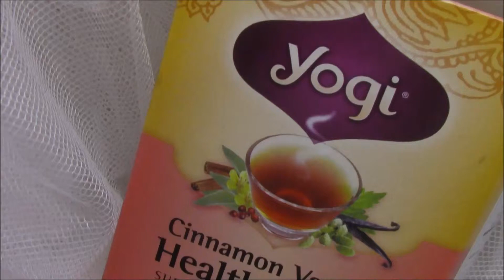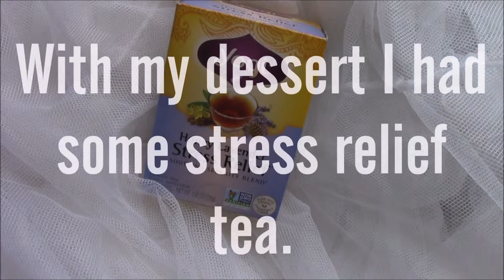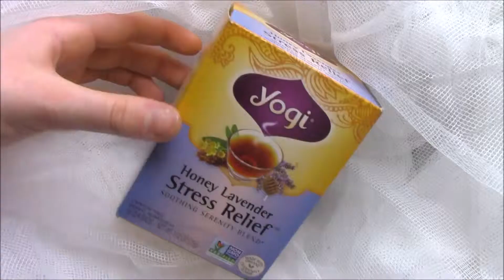What I Ate Today | Vegan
Hello world I am a passionate vegan and I love making videos about health and veganism because I want to spread a message and spread happiness instead of just entertainment. I am also a Christian and I will be making videos about God in the future.

Stay happy, don't stress, God bless.